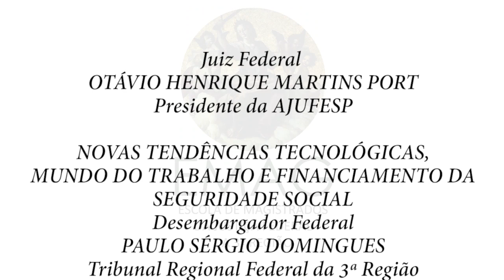O FUTURO DA PREVIDÊNCIA SOCIAL 2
VI Congresso Previdenciário
O Futuro da Previdência Social

Juiz Federal OTÁVIO HENRIQUE MARTINS PORT
Presidente da AJUFESP

NOVAS TENDÊNCIAS TECNOLÓGICAS, MUNDO DO TRABALHO E FINANCIAMENTO DA SEGURIDADE SOCIAL
Desembargador Federal PAULO SÉRGIO DOMINGUES
Tribunal Regional Federal da 3ª Região

REALIZAÇÃO
EMAG
Escola de Magistrados da Justiça Federal da 3ª Região
Centro de Estudos da AJUFESP
Associação dos Juízes Federais de São Paulo e Mato Grosso do Sul

APOIO
Escola de Servidores da Justiça Federal de São Paulo
ABRAPP
Associação Brasileira das Entidades Fechadas de Previdência Complementar
Caixa Econômica Federal
Itaú Unibanco